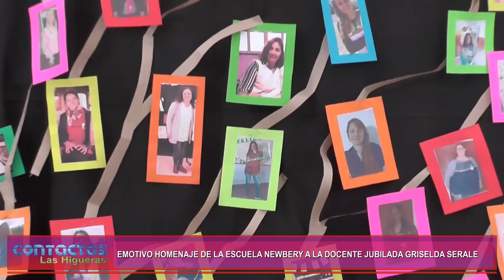Homenaje a Griselda Serale, docente con mas de 30 años de dedicación a su vocación en la primaria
La escuela Jorge Newbery homenajeó a Griselda Serale, docente con mas de 30 años de dedicación a su vocación, quien se jubiló recientemente.

El reconocimiento se llevo a cabo en el marco del acto por el día del Maestro que se realizó este martes en el SUM de la institución escolar.